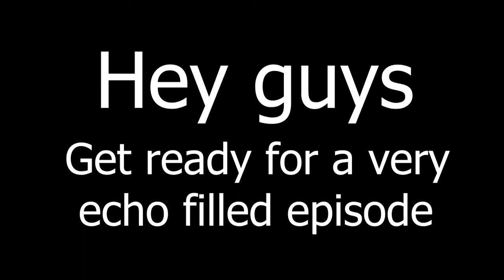ECHOES OF BURNS-Chrono Trigger (20)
The echo was unintentional, but hopefully it works. Enjoy!